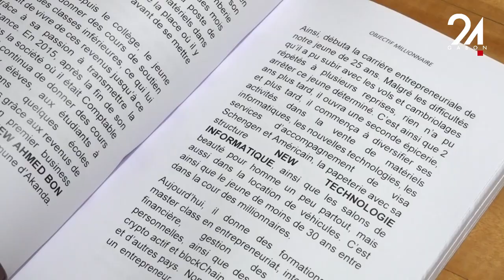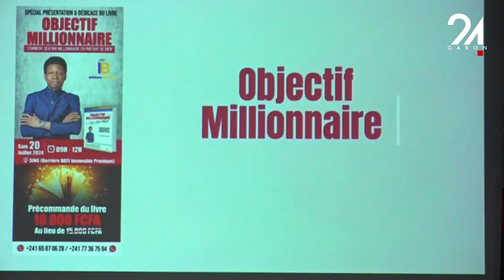GABON SOCIÉTÉ : IMPACTER LE MONDE À TRAVERS L’ÉCRITURE